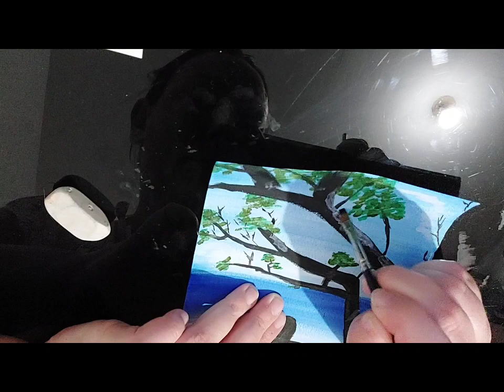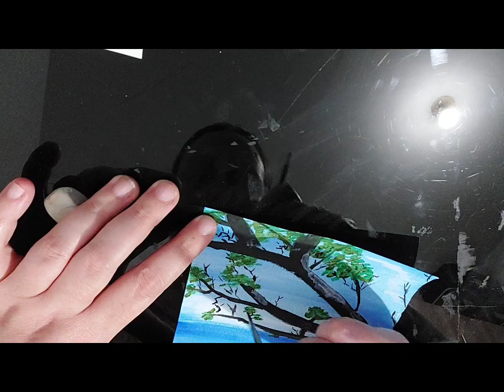10 septembre 2o23 : je teste l aquarelle pour mon bullet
Merci de ton passage sur ma chaîne  !

A bientôt  !